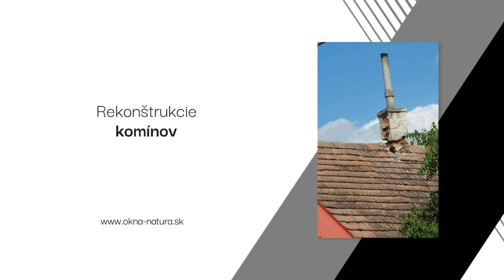Kominárstvo Ďurža a syn - čistenie, kontrola, výstavba, rekonštrukcia komínov Trenčín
Kominárstvo Ďurža a syn je rodinná kominárska firma. Jej ponuka zahŕňa čistenie a kontrolu komínov, revízie komínov, vložkovanie a frézovanie komínov, stavbu viacvrstvových komínov, rekonštrukcie komínov, odborné poradenstvo, dodávku a montáž plastových okien, dverí a doplnkov.

Bezpečnosť domácnosti a objektov je vždy prvoradá